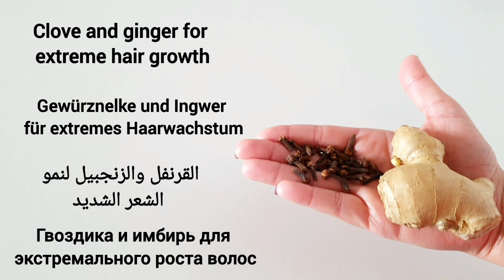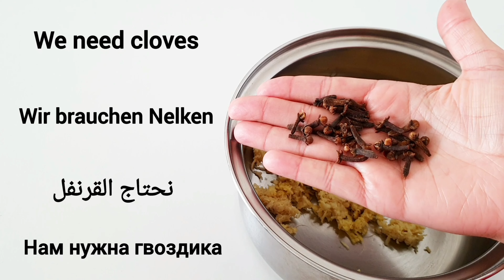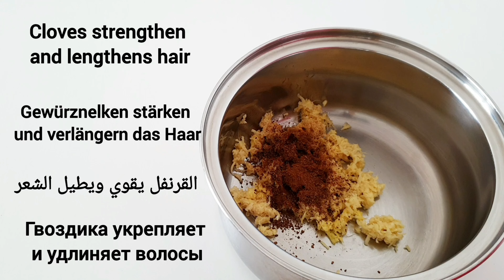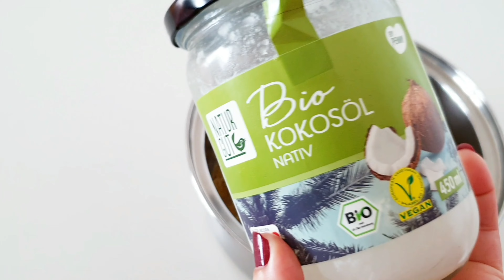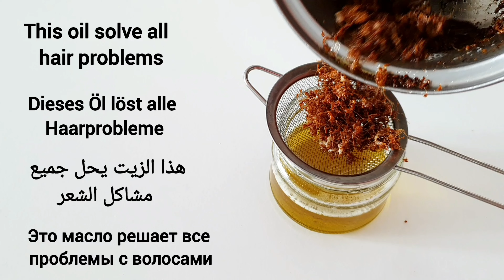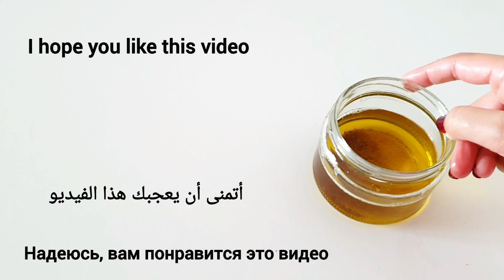7 Days Miracle Treatment To GROW Hair AGAIN‼️ Hair Growth Oil | Hair Growth Tips | Hair Regrowth Oil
How to regrow hair fast
Rosemary for hair growth
Rosemary Hair Oil
Fenugreek for hair growth
Ginger oil for hair growth
Ginger for hair
Onion juice for hair
Onion for Hair
Hair regrowth oil
how to grow hair fast at home
Ginger juice for hair
Ginger juice for hair regrowth
Hair growth home remedies
Hair regrowth home remedies
best oil for hair growth
hair regrowth oil